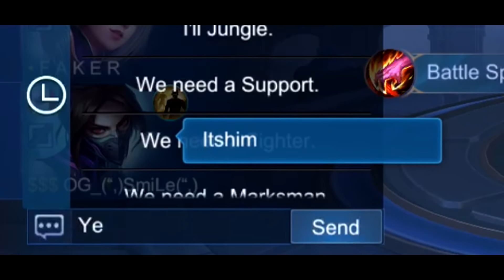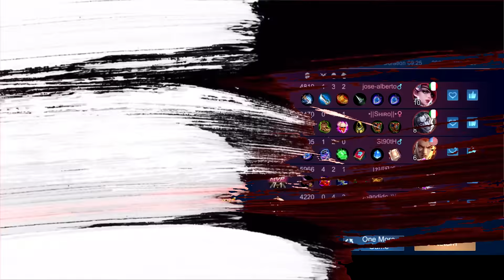WHEN MY FANS NOTICED ME AND PRAISED MY HAYABUSA IN A RANK GAME! | MOBILE LEGENDS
(Note to my viewers/supporters) - If you want to support me, you can watch my video ads. You only need to watch it for 30seconds for the skippable ads. Thank you for your support.

Enjoyed This Video? You Might Also Like:
Enemy Fanny Wanted To Challenge My Hayabusa, 3 Minutes Later.. I Gave Her The Shadow Kiru!

Recording Feature: iOS built in Screen Recorder
Video editing app: VivaVideo/InShot
Thumbnail editor: PicsArt & BeFunky

ID: 15516762

FAQ:
Q: What are your main heroes?
A: My mains are Haya, Chou & Harley
Q: What is your favorite hero?
A: Hayabusa
Q: What’s your gender?
A: Male
Q: Where do you live?
A: I live in the US.
A: I don’t accept any more friend requests but you can follow me at ID: 15516762
Q: Why do you have a Korea flag in game?
A: Cause Korea is lit. :P
Q: What’s my nationality?
A: Vietnamese
Q: What’s your favorite haya skin?
A: Epic skin
Q: Who’s your waifu?
A: Yukino Yukinoshita

~ I won’t be doing a face reveal bc/ I want to keep my personal life private from the internet. Thank you for understanding.
~ Every haya player has their own personal play styles so I highly advise you not to judge or compare.

 If you’re reading this, comment “I love u”